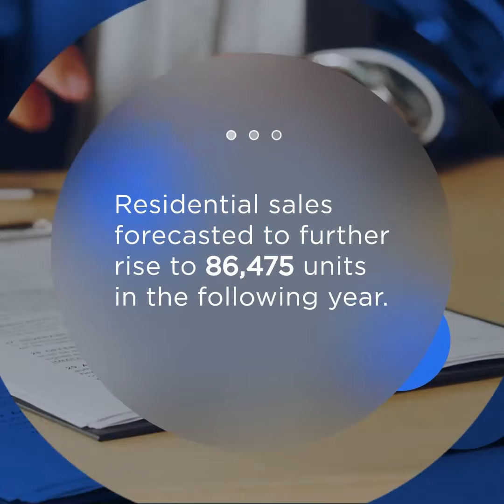BC Housing Market Expected to Rebound